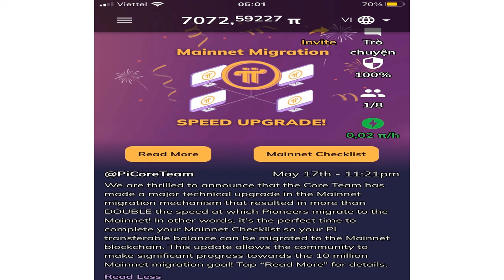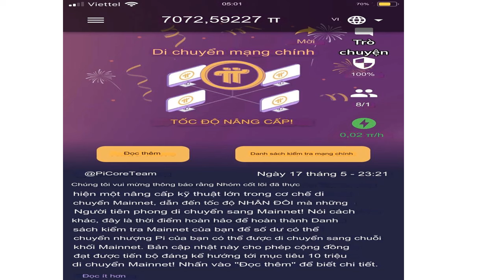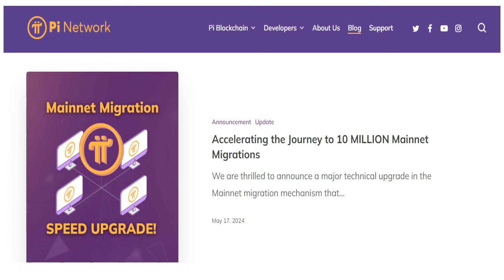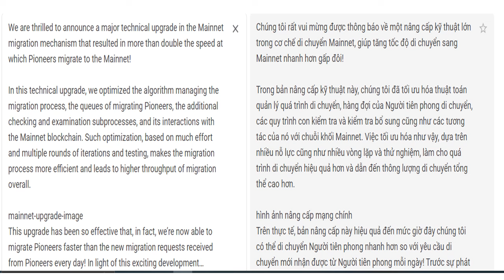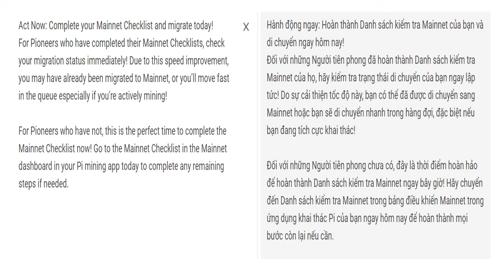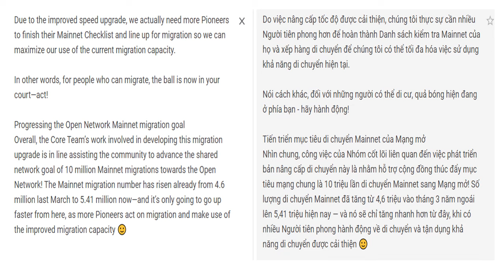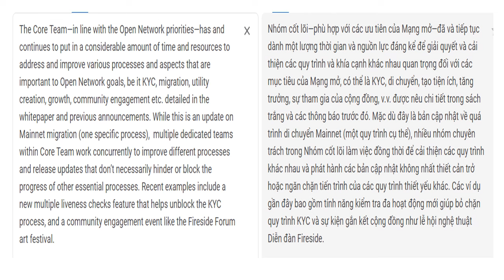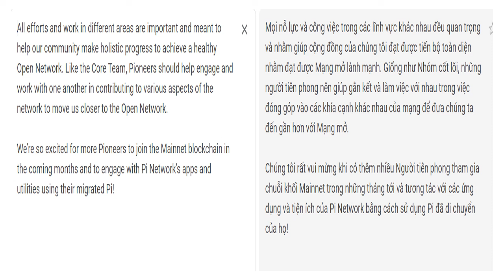PICORETEAM SPECIAL upgrade during Mainnet migration | Pi network new update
We are thrilled to announce a major technical upgrade in the Mainnet migration mechanism that resulted in more than double the speed at which Pioneers migrate to the Mainnet!

In this technical upgrade, we optimized the algorithm managing the migration process, the queues of migrating Pioneers, the additional checking and examination subprocesses, and its interactions with the Mainnet blockchain. Such optimization, based on much effort and multiple rounds of iterations and testing, makes the migration process more efficient and leads to higher throughput of migration overall.

mainnet-upgrade-image
This upgrade has been so effective that, in fact, we’re now able to migrate Pioneers faster than the new migration requests received from Pioneers every day! In light of this exciting development…

Act Now: Complete your Mainnet Checklist and migrate today!
For Pioneers who have completed their Mainnet Checklists, check your migration status immediately! Due to this speed improvement, you may have already been migrated to Mainnet, or you’ll move fast in the queue especially if you’re actively mining!

For Pioneers who have not, this is the perfect time to complete the Mainnet Checklist now! Go to the Mainnet Checklist in the Mainnet dashboard in your Pi mining app today to complete any remaining steps if needed.

Due to the improved speed upgrade, we actually need more Pioneers to finish their Mainnet Checklist and line up for migration so we can maximize our use of the current migration capacity.

In other words, for people who can migrate, the ball is now in your court—act!

Progressing the Open Network Mainnet migration goal
Overall, the Core Team’s work involved in developing this migration upgrade is in line assisting the community to advance the shared network goal of 10 million Mainnet migrations towards the Open Network! The Mainnet migration number has risen already from 4.6 million last March to 5.41 million now—and it’s only going to go up faster from here, as more Pioneers act on migration and make use of the improved migration capacity 🙂

The Core Team—in line with the Open Network priorities—has and continues to put in a considerable amount of time and resources to address and improve various processes and aspects that are important to Open Network goals, be it KYC, migration, utility creation, growth, community engagement etc. detailed in the whitepaper and previous announcements. While this is an update on Mainnet migration (one specific process),  multiple dedicated teams within Core Team work concurrently to improve different processes and release updates that don’t necessarily hinder or block the progress of other essential processes. Recent examples include a new multiple liveness checks feature that helps unblock the KYC process, and a community engagement event like the Fireside Forum art festival.

All efforts and work in different areas are important and meant to help our community make holistic progress to achieve a healthy Open Network. Like the Core Team, Pioneers should help engage and work with one another in contributing to various aspects of the network to move us closer to the Open Network.

We’re so excited for more Pioneers to join the Mainnet blockchain in the coming months and to engage with Pi Network’s apps and utilities using their migrated Pi!